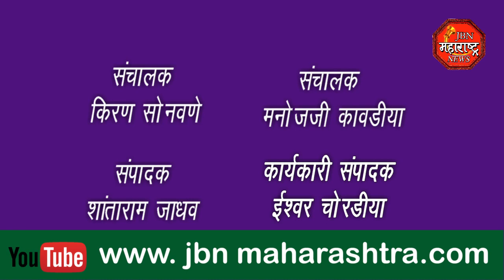भाजपा कार्यकर्त्यांचा जल्लोष